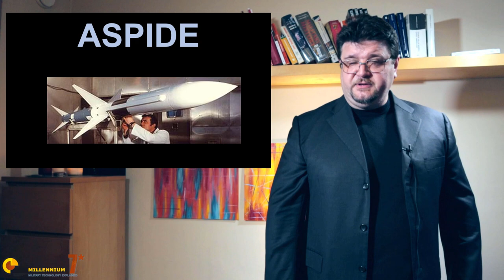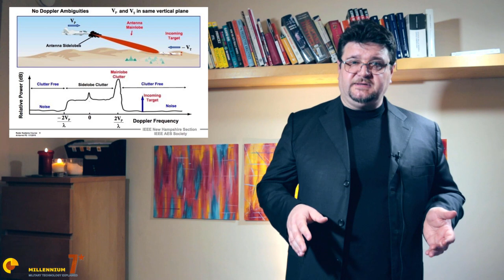The Unexpected Origin of Chinese Air Force Missiles: the Italian connection.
Some of the Chinese Air Force missiles can be traced back to a very unlikely Italian ancestor. In this video we tell the story of the Italian ASPIDE missile, and you will not believe what you will hear. Guest star, the F-104 Starfighter

Viper Pilot: A Memoir of Air Combat.com Combat: Tactics and Maneuvering.com from Above: Marine Air Combat Over Iraq .com

Hornets over Kuwait
Body+Stock LensCanon EOS M50 Mirrorless Camera Kit w/EF-M15-45mm and 4K Video - Black.com EOS M50 Mirrorless Camera Body and EF-M15-45mm + EF-M 55-200mm Lenses and with Dual Pixel CMOS AF and 4K Video - Black.com Lens OnlyCanon EF-M 55-200 mm f/4.5-6.3 IS STM Lens for Camera,Black.com

LightsNeewer 3x 160 LED Dimmable Light Kit

Credits

PublicResourceOrg
High Flight

videoaviationF-104 Starfighter 5°Stormo Cervia AB last year 2003

Source: Wikimedia
Author: Calflier001 CC-BY-SA 0.2